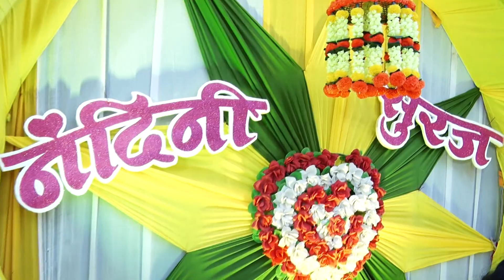PART - 4 ... सुरज शुभविवाह नंदिनी..... प्रितेश शुभविवाह चेतन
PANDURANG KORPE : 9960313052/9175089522